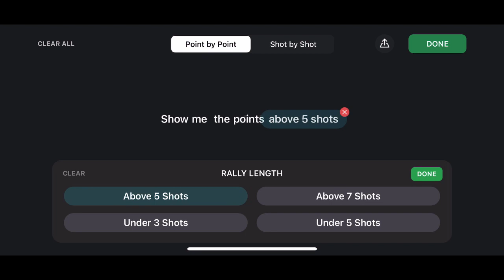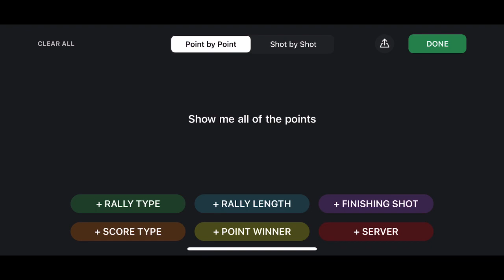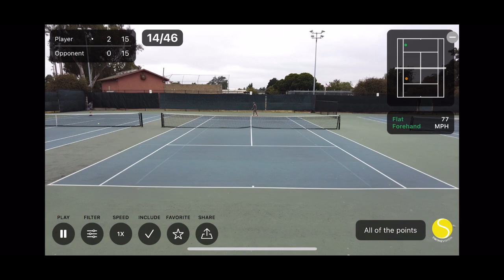Practice (2023.07.05) - Dennis_vs_Daniel [SwingVision]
WINNER: Dennis
6-2

Above 5 Shots: (0:00)
All of the Points: (2:33)